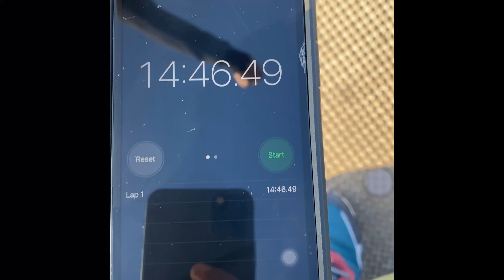Limita7ion Presents:”Dark Matter” Routine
“Dark Matter”
Under 15 Min
(1)25 MU
(4)50 Dips
(5)50 Burpees